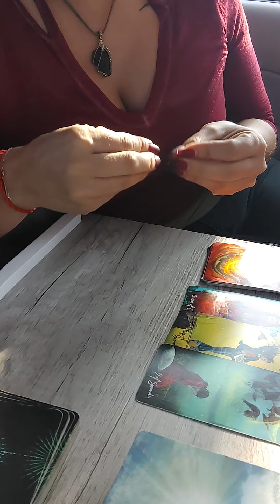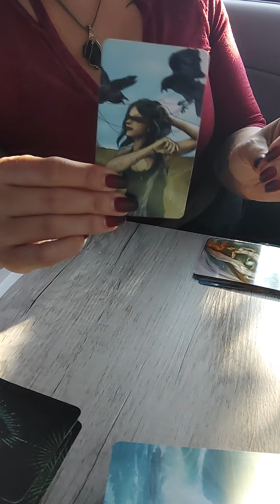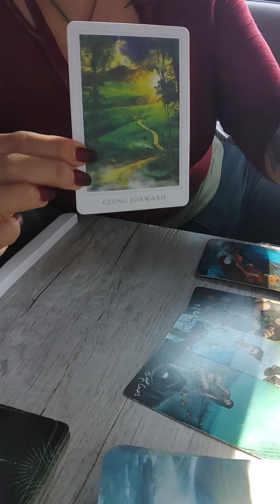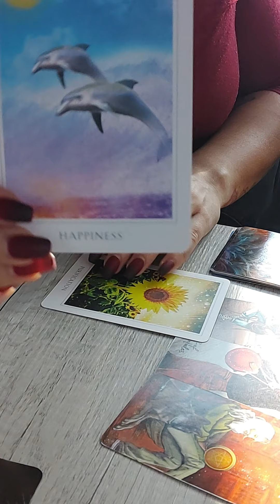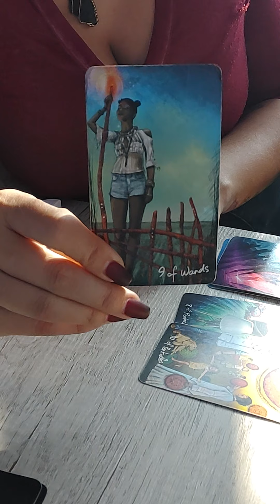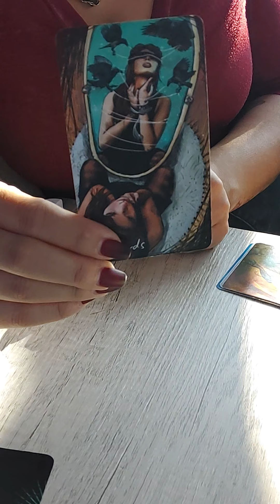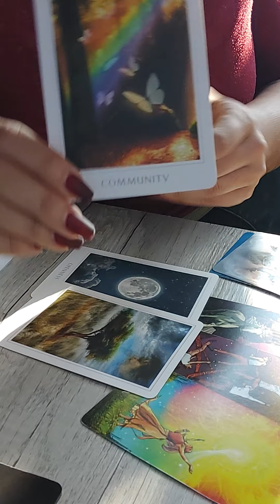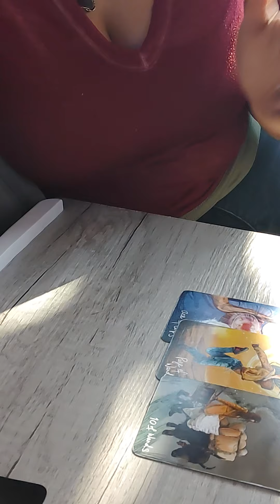Cartas de el dia por signo❤❤❤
Carta de el Dia por signo

Donacione no son necesarias pero son agradecidas ya que ayudan a mantener el canal, Gracias, Gracias, Gracias.

TikTok English: @spiritualtarotbygabyENG
Blog Personal en Facebook:  @gabyeguevara

Nuevo canal de YouTube: Buscando la Verdad con Gaby ( canal donde tendremos ayuda eapiritual basado en lectura, afirmaciónes, meditaciones, temas espirituales y de auto ayuda)

*$75.00 US Dollar Consulta completa no limite de preguntas max 1 Hora de tiempo.
$35.00 US Dollar Consulta de 20 minutos
1 pregunta $20.00 US Dollar
CONSULTA DE EMERGENCIA, MISMO DIA: $125.00 UDS